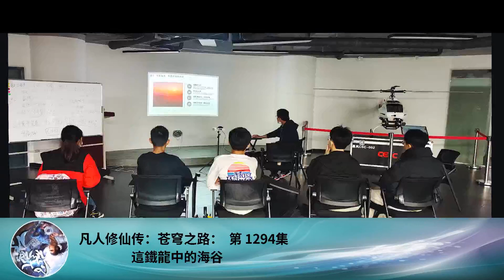凡人修仙傳：蒼穹之路： 第 1294集